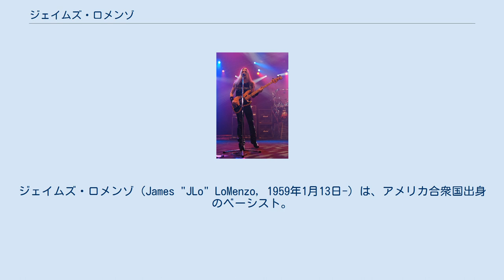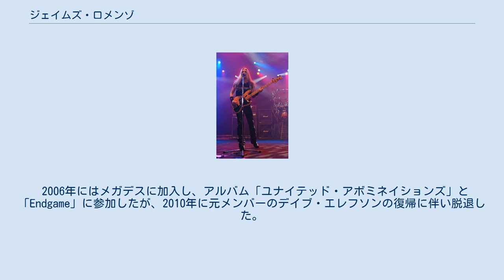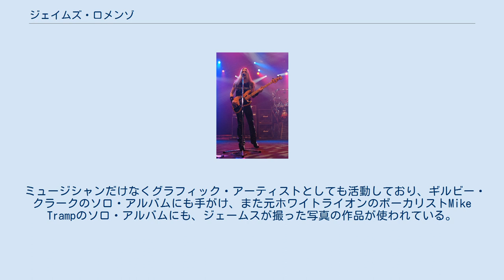ジェイムズ・ロメンゾ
ホワイト・ライオン
スラッシュズ・スネイクピット
ジェイムズ・ロメンゾ（James "JLo" LoMenzo, 1959年1月13日-）は、アメリカ合衆国出身のベーシスト。
 アメリカのヘヴィメタル/ハードロックバンドであるホワイト・ライオン、メガデス、ブラック・レーベル・ソサイアティなどを渡り歩いている。
 10代後半頃から、地元ブルックリンで"Empty Sky"というジャズとロックを融合したバンドでヴォーカル兼ベースを担当、地元では有名なバンドであった。
また、Crockworkというハードロックバンドで1980年～1983年まで活動し、その後ホワイト・ライオンへ加入した。
 ホワイト・ライオンを脱退した後は、ホワイト・ライオンで一緒にプレイしたドラムのグレッグ・ダンジェロと共に、元キッスのエース・フレーリーのバンドに加入したり、ザック・ワイルドが結成したPride and Gloryに加入した。
またオジー・オズボーンの7作目のスタジオアルバム「オズモシス」のレコーディングにも参加したが、ジェームスのベースの録音が使われる事はなく、その後別のベーシスト(ギーザー・バトラー)で録音し直されリリースされていた。
 1995年に、元ガンズ・アンド・ローゼスのスラッシュのソロ・プロジェクト「スラッシュズ・スネイクピット」のツアー・メンバーとして参加し、1990年代後半から2000年代前半まではデイヴィッド・リー・ロスのバンドのツアーメンバーで活動した。
また、2004年にザック・ワイルド率いるブラック・レーベル・ソサイアティに加入し、2005年10月ごろまで活動した。
 2006年にはメガデスに加入し、アルバム「ユナイテッド・アボミネイションズ」と「Endgame」に参加したが、2010年に元メンバーのデイブ・エレフソンの復帰に伴い脱退した。
 その後、元ドッケンのギタリストのジョージ・リンチ率いるLynch Mobに加入したりなど、元ジューダス・プリーストのVoティム・オーウェンズ、セパルトゥラのGuアンドレア・キッサー、元SlayerのDrポール・ボスタフなどと共に「HAIL！」というハードロック/ヘヴィメタルのトリビュートバンドでも活動した。
 ミュージシャンだけなくグラフィック・アーティストとしても活動しており、ギルビー・クラークのソロ・アルバムにも手がけ、また元ホワイトライオンのボーカリストMike Trampのソロ・アルバムにも、ジェームスが撮った写真の作品が使われている。
 2012年にはアメリカで放送されたリアリティ番組「The Amazing Race:Season 21」に出演した。
 Rondinelli ホワイト・ライオン Pride & Glory ザック・ワイルド デイヴィッド・リー・ロス Hideous Sun Demons ブラック・レーベル・ソサイアティ メガデス ティム・オーウェンズ